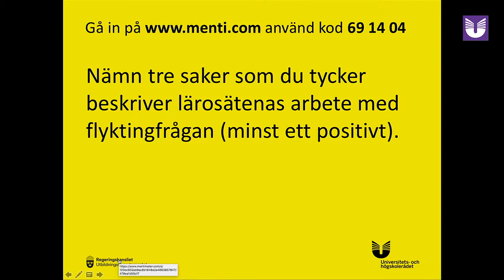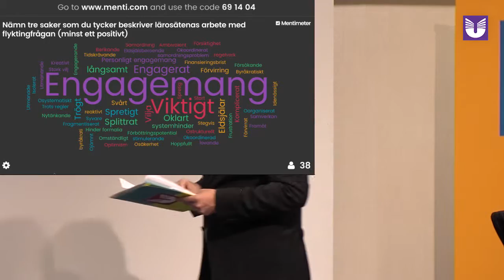SUHFs arbete med flyktingfrågor kartläggningsarbete och exempel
Cecilia Christersson, vicerektor Malmö högskola och ordförande i SUHF:s arbetsgrupp för flyktingfrågor, Helena Lindholm, prorektor Göteborgs universitet, Bo-Anders Jönsson, rektorsråd Lunds universitet, Malin Jönsson, utredare UHR.

Programpunkt 7 på UHR:s seminarium "Högskoleutbildade på flykt – hur tar lärosäten emot dem?" 28 oktober 2016 i Stockholm.